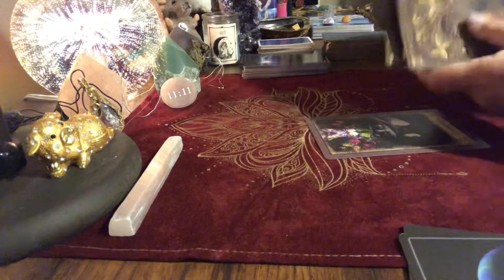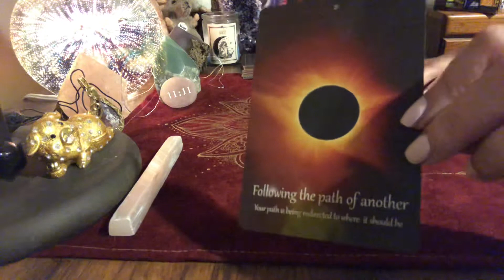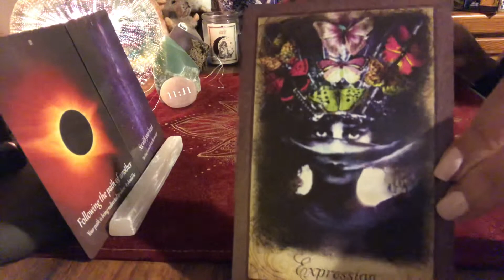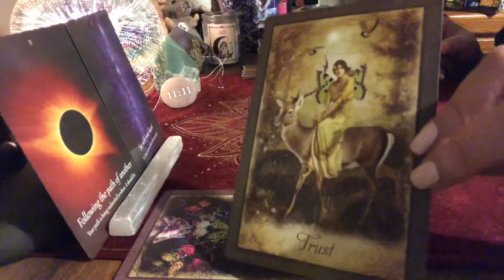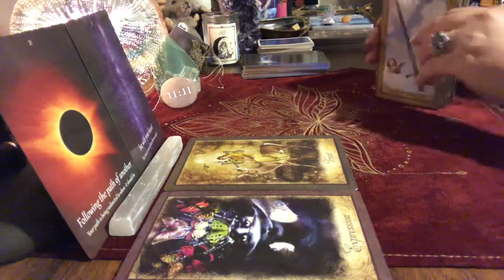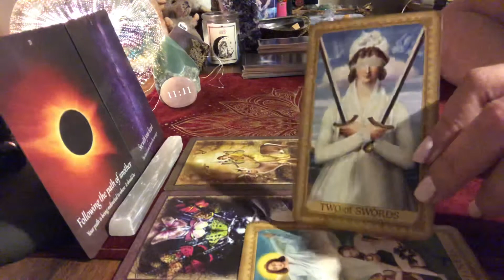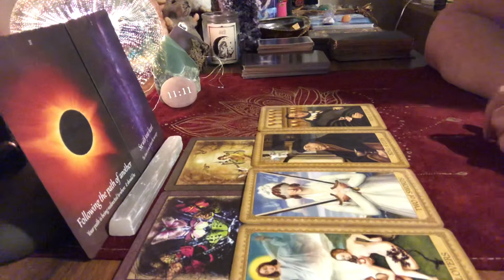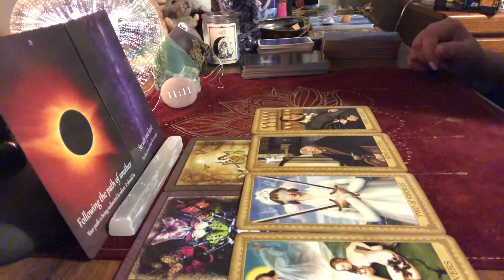Pisces - What Your Angels Need You To Know RIGHT NOW - Messages From Your Angels and Spirit Guides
🌺July Special!!!🌺

💖PERSONAL READINGS
The month of July only
$25.00 - minimum 20 minutes💖

💕Recorded for you and only you.. link sent right to your email!💕

🦋Choose General or Love Reading. 🦋

🦋After July, readings will go to $35.00 🦋

(Please note: I do not do medical or pregnancy readings.. please talk to your doctor) 🥰

Beautiful crystals at awesome prices!!

My wish list:

Mailing Address
K. Farr